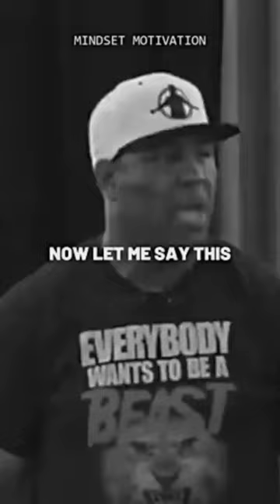Winners win, and Loosers loose 🔥